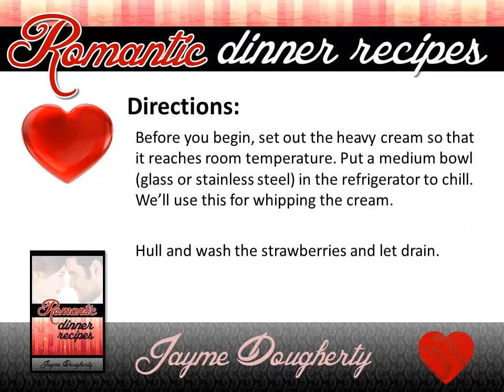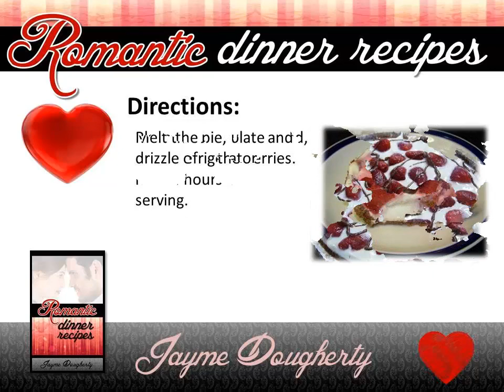Romantic Dinner For Two Recipes | For Him | For Her | For 2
- Romantic Dinner Recipes - For even more great romantic dinner recipes go

Here is the recipe in the video for easy use:

Chocolate Strawberry Pie

If you like chocolate covered strawberries, you'll love this recipe. The fact that it's a no-bake pie means preparation is minimal.

We've used a chocolate graham cracker crust and strawberries this time, however, we've made this recipe using fresh Bing cherries with chocolate (think chocolate covered cherries -- Mmm...). We also do a version for the 4th of July using a regular graham cracker crust, fresh blueberries, strawberries and white chocolate.

The recipe calls for chilling the pie for 4 hours but we often times will freeze it. Freezing doesn't make as pretty of a pie but it's a delicious frozen treat.

While you can use frozen berries, it's best to let them fully thaw and drain off all the juice before using. Otherwise, your pie may not set up well.

Ingredients:
6 ounces of cream cheese
1 teaspoon of vanilla
¾ cup of heavy whipping cream
½ cup of sugar
2 cups of fresh strawberries (whole or sliced, your choice)
1 chocolate graham cracker crust
4 squares of chocolate

Directions:
Before you begin, set out the heavy cream so that it reaches room temperature. Put a medium bowl (glass or stainless steel) in the refrigerator to chill. We'll use this for whipping the cream.
Hull and wash the strawberries and let drain.
Using your hand mixer, blend the cream cheese and the vanilla. Set aside.

In the chilled bowl, pour the heavy cream and whip until it doubles in size. Continue beating while slowly adding the sugar.

Add the cream cheese mixture and blend just until incorporated.

Pour into the graham cracker crust.

Place the strawberries on top of the cream cheese spreading from edge to edge. Using whole berries will make a prettier pie, but will be harder to eat than if you slice them. I'll leave that to you!

Melt the chocolate and drizzle over the berries.

Place the pie, uncovered, in the refrigerator for at least 4 hours before serving.